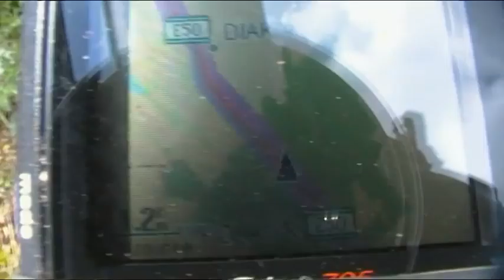Велопробіг Київ 23.10.2010 ч. 7